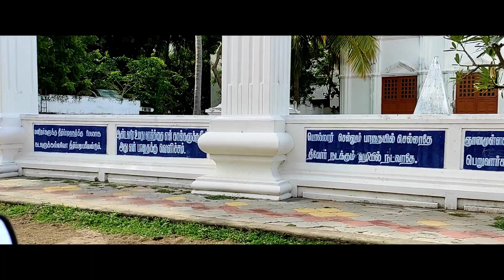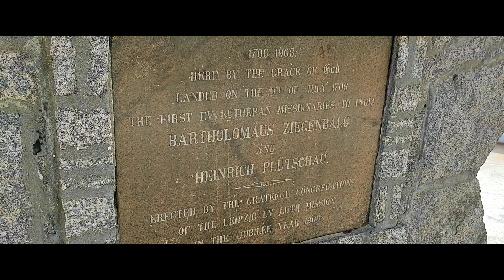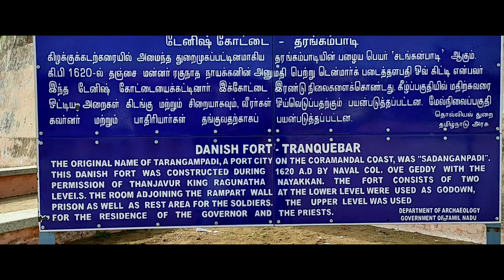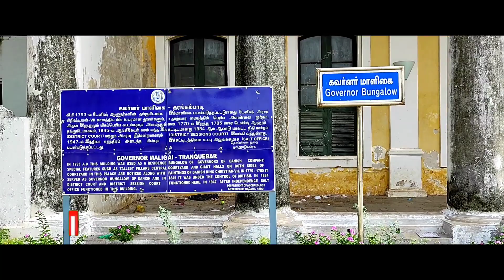Travelogue | தரங்கம்பாடி | trip to tranquebar | Fort Dansborg | Tranquebar Beach | Bungalow on beach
Travelogue | தரங்கம்பாடி | trip to tranquebar | Fort Dansborg | Tranquebar Beach | Bungalow by the beach | tranquebar | Danish settlers | Danish fort | Discover India | Tamilnadu | Enchanting

The name Tharangambadi itself means ‘the land of singing waves’, which is very apt for the village because of the constant sound of the sea that provides background music throughout the streets of Tranquebar. As per popular legend, Tranquebar was a name coined by the Scandinavians because they had huge difficulty in pronouncing Tharangambadi.

This quaint seaside town on the Coromandel coast was once the trading post of the Danish East India Company.

A large part of Tranquebar village was damaged due to the tsunami in 2004. With the help of Tamil Nadu State Archeological Department and the Royal Danish family, the Danish Tranquebar Association has managed to restore some parts of Tranquebar.

The museum at Dansborg Fort contains all the information one might want about Danish rule. Among other treasures, the museum contains interesting documents such as a copy of the treaty between the Nayak King and Denmark East India Company, carefully preserved copy of the sale deed between the Danes and the British (from 1845), old maps of Trankebar town and a collection of miniature Danish ships that first docked at Tranquebar.

The Zion Church was consecrated in 1701 and is the last building on King’s Street. It lies inside a lovely compound with greenery and seems to have been well maintained with constant renovations. Inside the church, polished brass plaques on the wall signify that the first five Indian protestant converts of the Danish mission were baptized in Zion church in the year 1707.

Tranquebar is located at a distance of 280 kms from Chennai and 120 kms from Pondicherry. There are regular buses that run via ECR (East Coast Road) to Karaikal. Tharangambadi is the local Tamil name that is more widely used and it is quite possible that the locals haven’t even heard of Tranquebar. It is a very small town on the coast with limited population and fishing is the main occupation of the locals here.